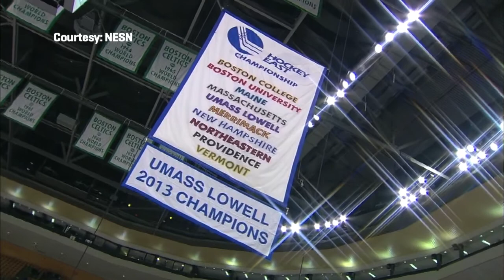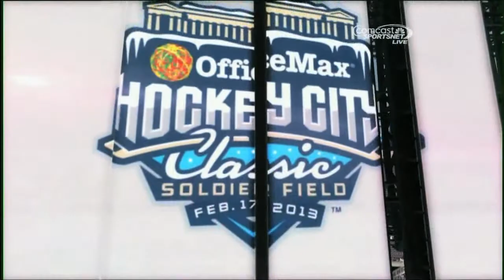2013 Schedule - Notre Dame Hockey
Fighting Irish Hockey Head Coach Jeff Jackson talks about the team's 2013 schedule - with a game at Fenway Park, more non-conference games, and the program's arrival in Hockey East.